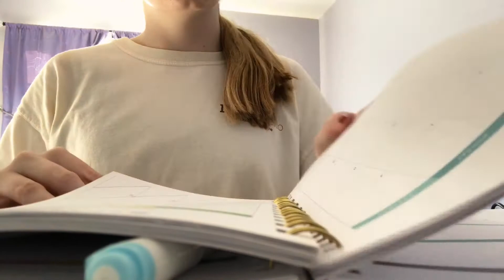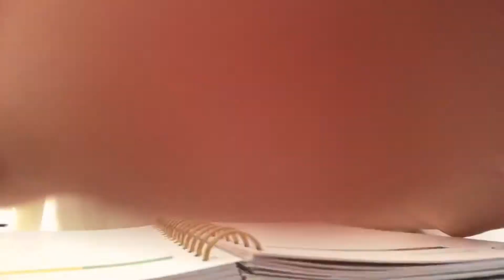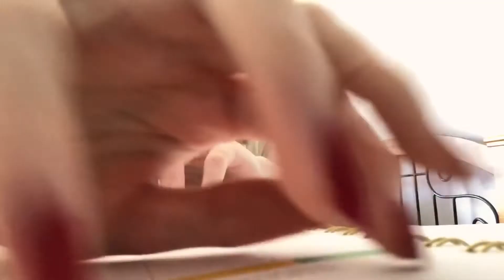ASMR Build Up Tapping + Page Turning & Writing!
Stay well, stay safe, and stay amazing!

Love,
Ashleigh 💜